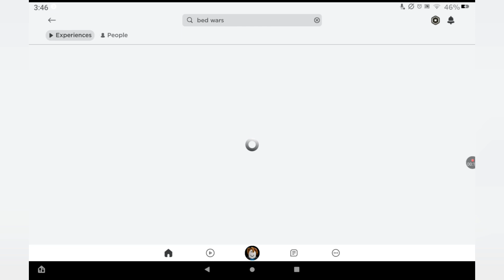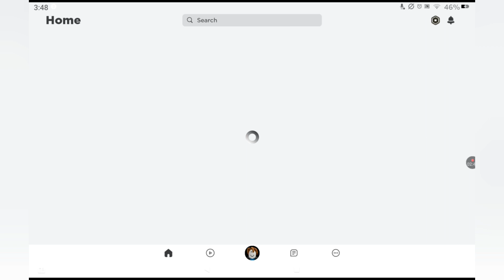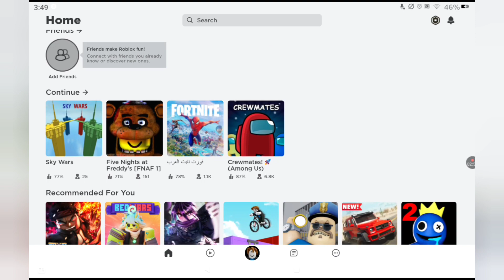EPISODE 1: PLAYING ROBLOX FOR THE FIRST TIME